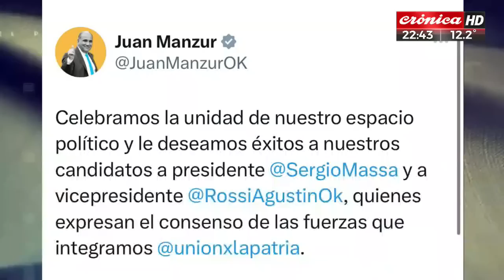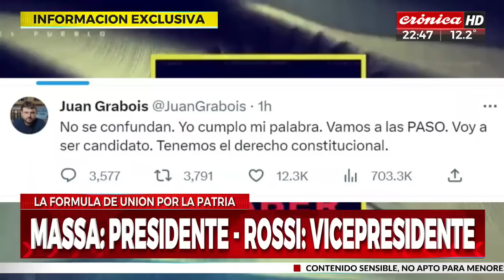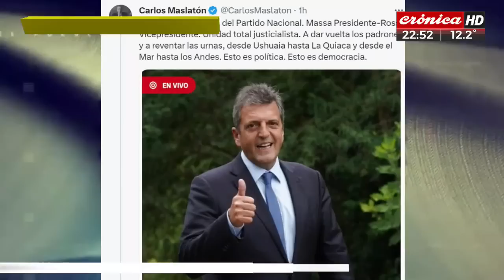Massa-Rossi: todo el análisis de la fórmula de Unión por la Patria en Crónica HD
Este viernes finalmente el oficialismo presentó una lista de unidad.